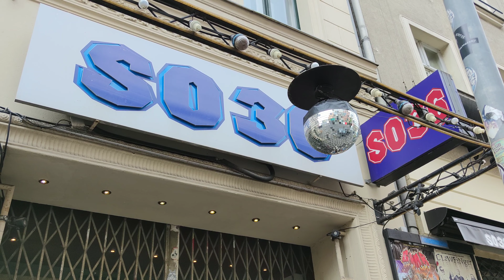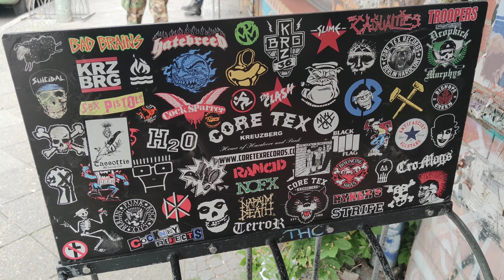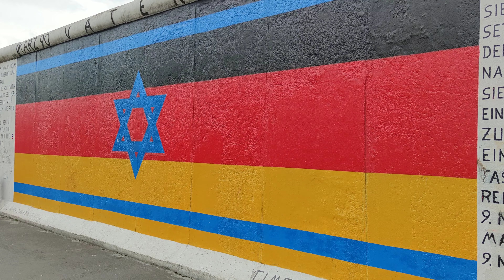Rollstuhl-Erlebnisreisen das"die Ärzte"Superpaket Teil2 Punktour X-Berg East Side Gallery Wuhlheide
Unterstützt unsere kostenlosen Rollstuhl-Erlebnisreisen mit dem wir mehr Teilhabe für Menschen mit Behinderung schaffen.

"Für immer Rebel" freundlicherweise zur Verfügung gestellt von den Harbour Rebels